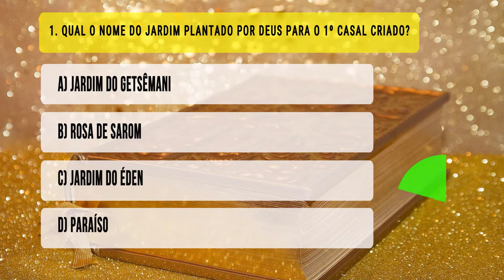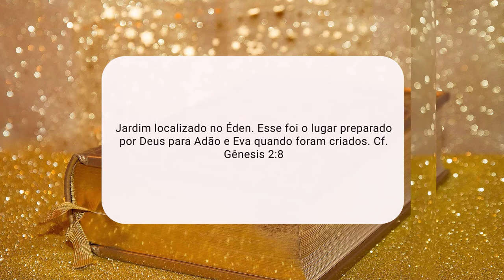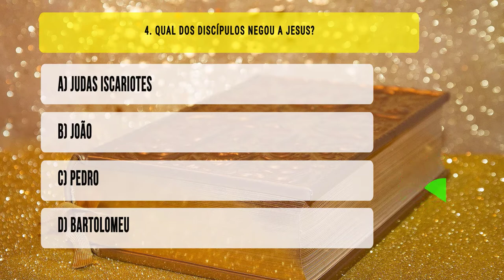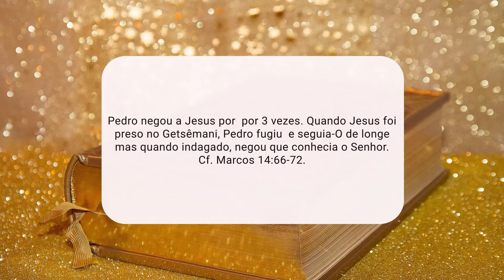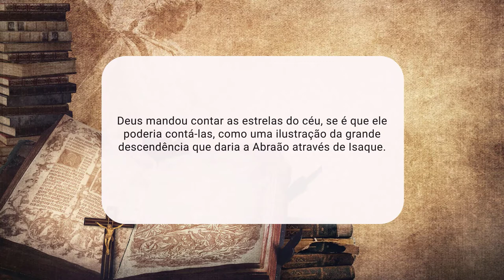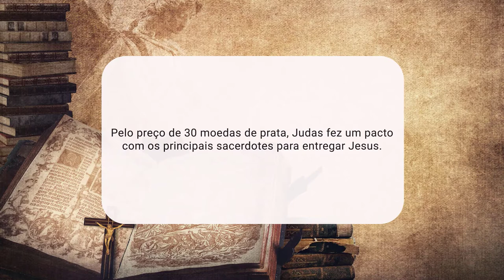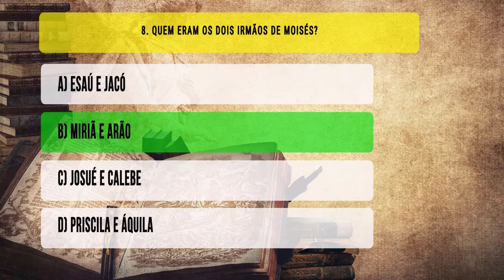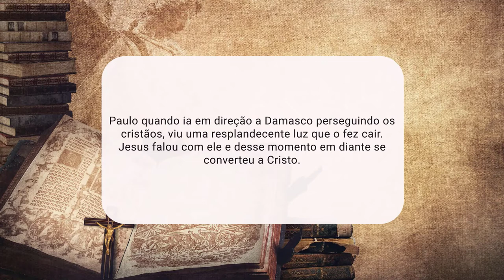Quiz bíblico 10 perguntas sobre a palavra de Deus - Teste seu conhecimento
Olá você sabe tudo sobre as passagens e personagens da Bíblia? Então, responda 10 perguntas e confira já o resultado!
1. Qual o nome do jardim plantado por Deus para o 1º casal criado?

A) Jardim do Getsêmani
B) Rosa de Sarom
C) Jardim do Éden
D) Paraíso

2. Em quais livros da Bíblia é narrada a história do nascimento de Jesus?

A) Gênesis e Salmos
B)  Mateus e Marcos
C) Hebreus e Apocalipse
D) Mateus e Lucas

3. Quantos casais humanos entraram na arca de Noé?

A) 4 casais
B) 1 casal
C) 6 casais
D) 3 casais

4. Qual dos discípulos negou a Jesus?

A) Judas Iscariotes
B) João
C) Pedro
D) Bartolomeu

5. Qual o nome da cidade fundada por Caim, depois que saiu da presença de Deus?

A) Sodoma
B) Gomorra
C) Enoque
D) Canaã

6. Deus mandou que Abraão olhasse para o quê, quando lhe fez uma promessa?

A) Para o arco-íris no céu, símbolo da aliança com Abraão
B) Para a areia do mar, para que contasse os grãos de areia, se pudesse
C) Para as estrelas do céu, para que as contasse, se pudesse
D) Para a floresta da terra prometida, para contar as árvores frutíferas

7. Judas traiu a Jesus por qual valor?

A) 30 moedas de prata
B) 100 moedas de ouro
C) 50 moedas de prata
D) 30 moedas de ouro

8. Quem eram os dois irmãos de Moisés?

A) Esaú e Jacó
B) Miriã e Arão
C) Josué e Calebe
D) Priscila e Áquila

9. Quem foi o juiz hebreu que Dalila seduziu para entregar ao exército filisteu?

A) Sansão
B) Salomão
C) Samuel
D) Saul

10. Como e onde aconteceu a conversão de Paulo?

A) Foi chamado enquanto pescava junto de outros pescadores, no mar da Galiléia
B) Teve um sonho à noite, enquanto dormia na cidade de Tarso
C) Durante a pregação das Escrituras, na Sinagoga em Jerusalém
D) Teve uma visão depois de cair do cavalo, perto de Damasco

Respostas: Quiz: Personagens e passagens (nível difícil)
1. letra c - Jardim localizado no Éden. Esse foi o lugar preparado por Deus para Adão e Eva quando foram criados. Cf. Gênesis 2:8

2. letra d - O nascimento de Jesus é contado nos Evangelhos de Mateus e Lucas, no início do Novo Testamento. Cf. Mateus 1 e 2; Lucas 2

3. letra a - 4 casais de pessoas entraram na Arca, além dos pares de vários animais. Foram eles: Noé e sua esposa, seus 3 filhos, Sem , Cão e Jafé e suas respectivas esposas. Cf. Gênesis 7:13

4. letra c - Pedro negou a Jesus por  por 3 vezes. Quando Jesus foi preso no Getsêmani, Pedro fugiu  e seguia-O de longe mas quando indagado, negou que conhecia o Senhor. Cf. Marcos 14:66-72.

5. letra c - Depois de ter saído da presença de Deus, Caim edificou uma cidade e colocou o nome de seu primeiro filho: Enoque. Cf. Gênesis 4:16-17

6. letra c - Deus mandou contar as estrelas do céu, se é que ele poderia contá-las, como uma ilustração da grande descendência que daria a Abraão através de Isaque.

7. letra a - Pelo preço de 30 moedas de prata, Judas fez um pacto com os principais sacerdotes para entregar Jesus.

8. letra b - Miriã (ou Miriam) e Arão (Aarão) eram os irmãos de Moisés. Cf. Êxodo 15:20-21 e Êxodo 6:16-20.

9. letra a - Sansão sofreu uma emboscada da amante Dalila e lhe revelou o segredo de nunca ter cortado o cabelo antes. Cf. Juízes 16:18-20

10. letra d - Paulo quando ia em direção a Damasco perseguindo os cristãos, viu uma resplandecente luz que o fez cair. Jesus falou com ele e desse momento em diante se converteu a Cristo.